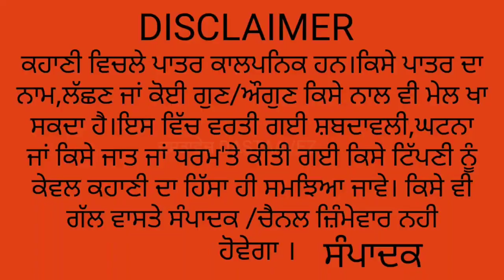A Shortstory by Simran Dhaliwal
ਸਿਮਰਨ ਧਾਲੀਵਾਲ ਦੀ ਕਹਾਣੀ 'ਆ ਆਪਾਂ ਘਰ ਬਣਾਈਏ'

0:00 Signature Tune
0:11 Story Begins
15:18  climax

ਅਵਤਾਰ ਸਿੰਘ ਬਿਲਿੰਗ ਹੁਰਾਂ ਨਾਲ ਮੁਲਾਕਾਤ

ਨਿਰਮਲ ਅਰਪਨ ਨਾਲ਼ ਖੁੱਲ੍ਹੀਆਂ ਗੱਲਾਂ

ਹਰਭਜਨ ਸਿੰਘ ਹੁੰਦਲ ਨਾਲ ਖੁੱਲ੍ਹੀਆਂ ਗੱਲਾਂ

ਸ਼ਬਦੀਸ਼ ਨਾਲ ਮੁਲਾਕਾਤ

ਬਲਦੇਵ ਸਿੰਘ ਸੜਕਨਾਮਾ ਨਾਲ ਮੁਲਾਕਾਤ

ਸਵਰਨਜੀਤ ਸਵੀ ਨਾਲ ਮੁਲਾਕਾਤ

ਡਾ.ਰਵਿੰਦਰ ਨਾਲ ਮੁਲਾਕਾਤ

ਕੇਵਲ ਧਾਲੀਵਾਲ ਨਾਲ ਮੁਲਾਕਾਤ

ਜਿੰਦਰ ਨਾਲ ਮੁਲਾਕਾਤ

ਮਨਜੀਤ ਇੰਦਰਾ ਨਾਲ ਮੁਲਾਕਾਤ

ਦੇਸ ਰਾਜ ਕਾਲ਼ੀ ਨਾਲ ਮੁਲਾਕਾਤ